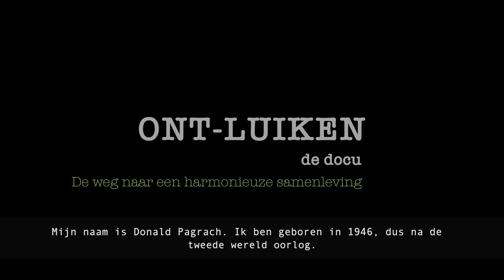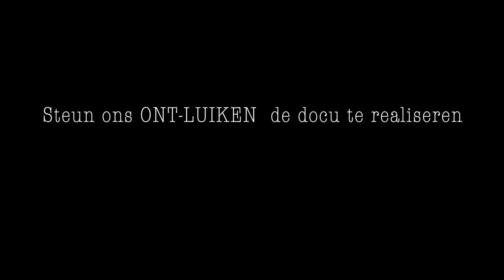ONT-LUIKEN de docu - subtitels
De weg naar een harmonieuze samenleving

ONT-LUIKEN vertelt het verhaal van Donald Pagrach (1946) en de vorm die hij zijn leven heeft gegeven als gevolg van de opvoeding die hij heeft ontvangen.

Hij hoort bij de generatie van kinderen wiens ouders de Holocaust hebben overleeft in tegenstelling tot hun verdere familie. Pas toen hij rond de vijftig jaar was, besefte hij wat dat voor hem betekende en wat het voor hem betekent tot op de dag van vandaag.